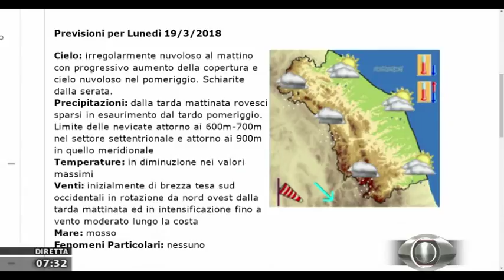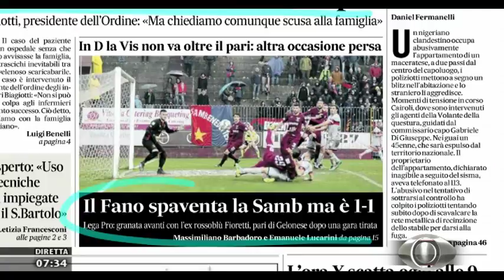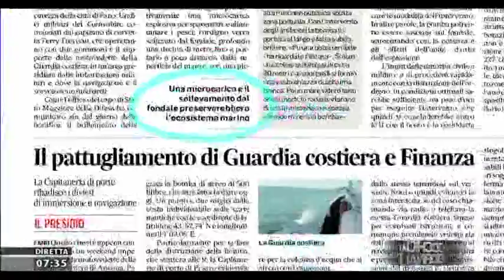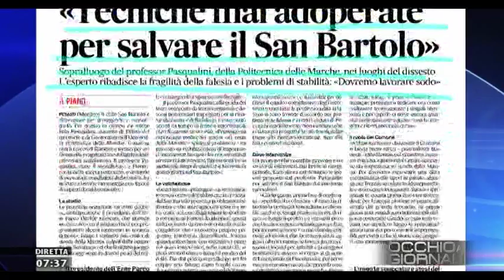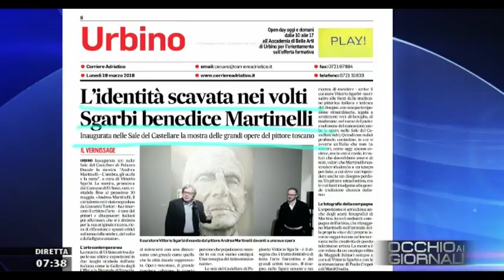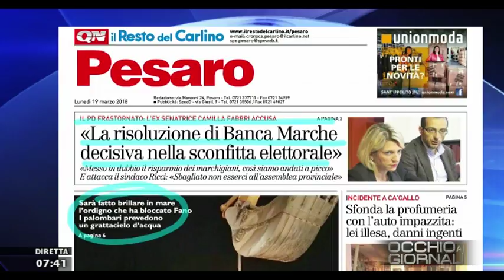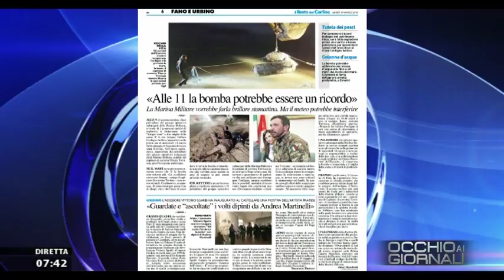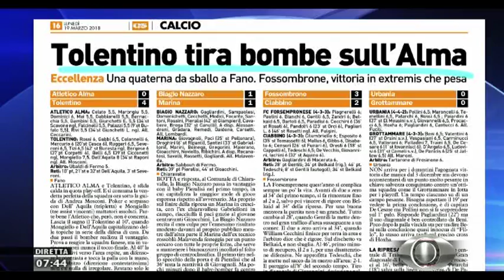Occhio ai GIORNALI 19 marzo 2018